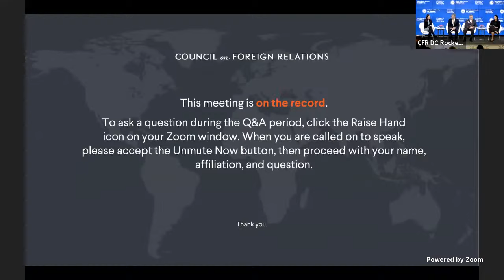Advancing U.S. Government Coordination on Health Security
The Global Health Security and Diplomacy in the Twenty-First Century symposium is cohosted by the Council on Foreign Relations and the recently launched Bureau of Global Health Security and Diplomacy at the U.S. Department of State.

Nidhi Bouri, Deputy Assistant Administrator for Global Health, USAID

Mandy K. Cohen, Director, U.S. Centers for Disease Control and Prevention
(speaking virtually)

Paul Friedrichs, Director, Office of Pandemic Preparedness, White House

Lester Martinez-Lopez, Assistant Secretary for Health Affairs, U.S. Department of
Defense

Loyce Pace, Assistant Secretary for Global Affairs, U.S. Department of Health and
Human Services (speaking virtually)

Presider: Leana Wen, Opinions Columnist, Washington Post; Professor of Health Policy,

Closing Remarks: John Nkengasong, U.S. Global AIDS Coordinator and Senior Bureau
Official for Global Health Security and Diplomacy, U.S. Department of State